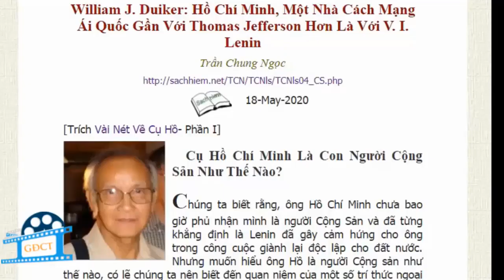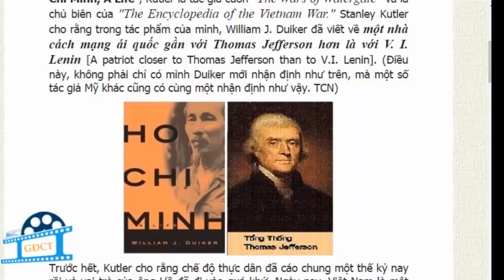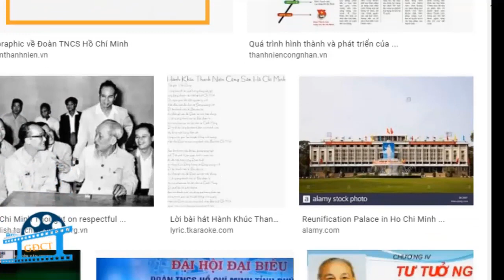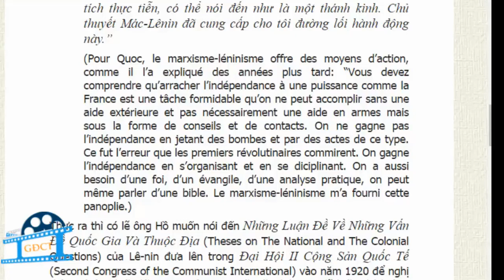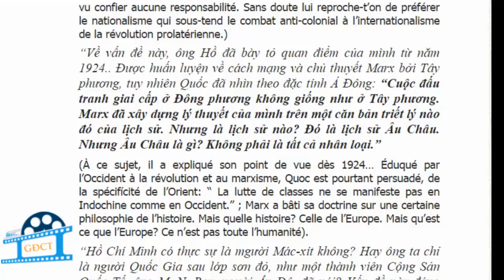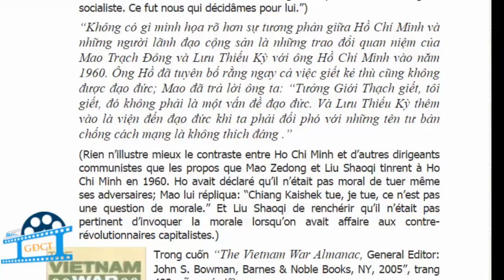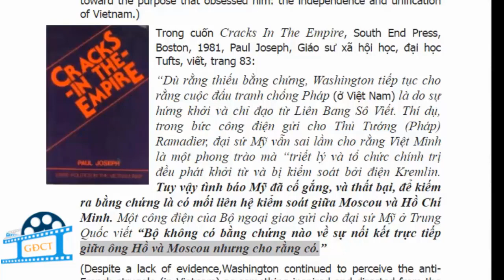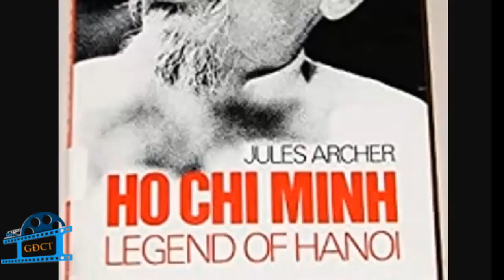Hồ Chí Minh - người tranh đấu cho độc lập dân tộc, người CS giàu lòng bác ái và cực kỳ khôn khéo